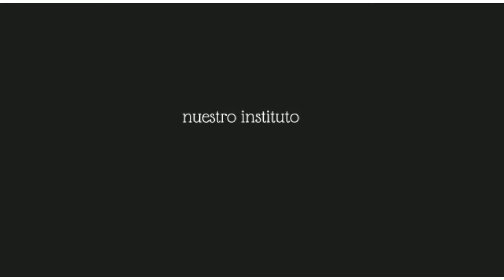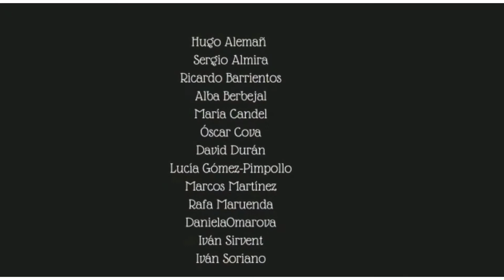IESJaimeII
Presentación del IES Jaime II por parte de los alumnos de Taller de Profundización de 4º ESO.
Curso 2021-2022